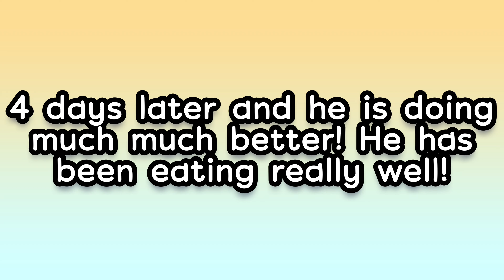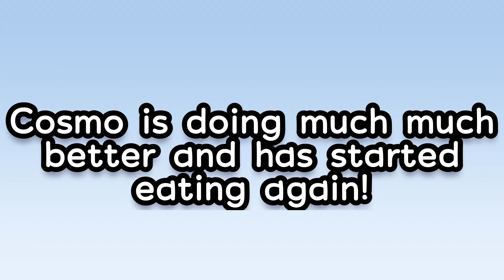My Baby Goats Ate Poisonous Plants! They Are Okay!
Hey! All my videos are about animals. My dogs, rabbits, and Nigerian Dwarf goats. I have no uploading schedule but I try to get a few videos out every week!